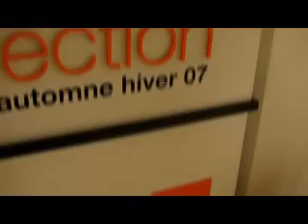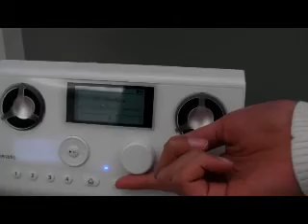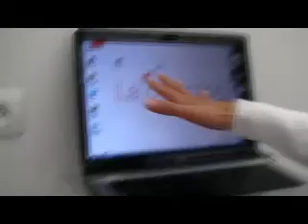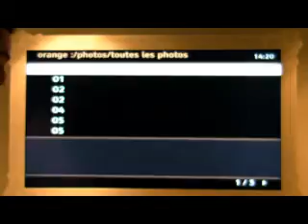Orange présente ses gadgets 2007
Livebox sans fil, radio Internet, home serveur multimédia... L'opérateur Orange présente sa "collection hiver 2007″, une palette de nouveautés high-tech dans plusieurs domaines. Bizarrement : pas de trace de l'iPhone...